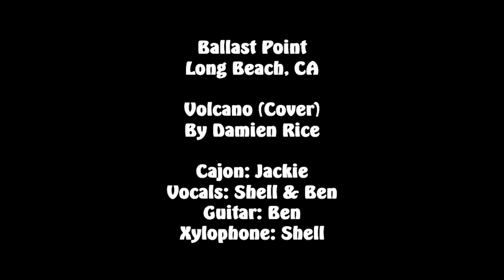Volcano [Acoustic] By Damien Rice (Cover) Live @ Ballast Point